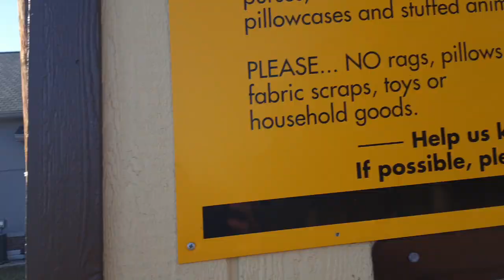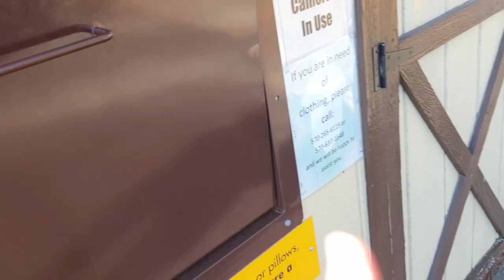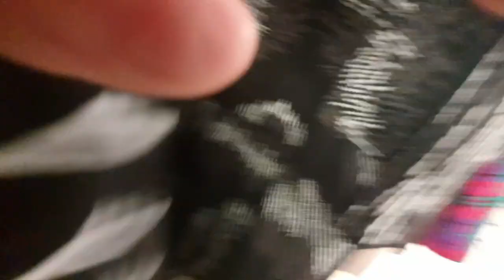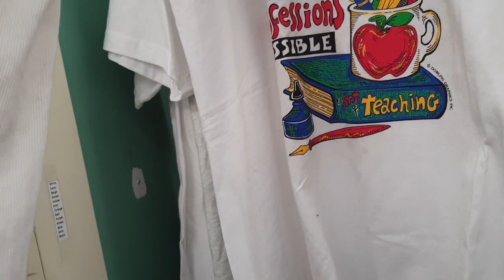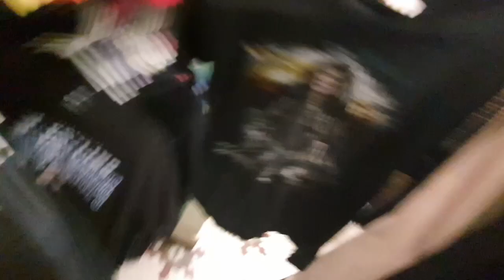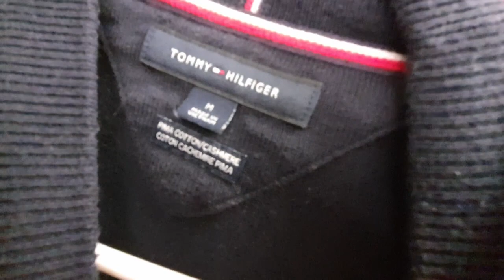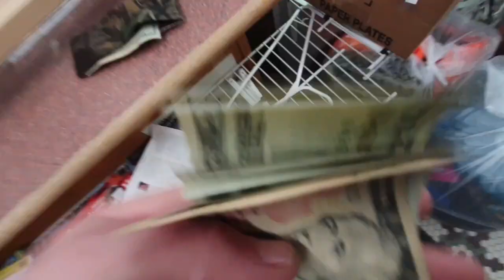$10 Bag Sale WAS EPIC This Month! Scored Tons to Resell + Sneak Peak at the Next Estate Sale!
Every third full week of the month a local thrift store has an AMAZING $10 bag sale! Fill A giant trash bag of Clothing, Shoes, Accessories, ETC...for TEN DOLLARS! (no limit on number of bags either!) All the volunteers that work there know me pretty well and treat me so nicely!

She asks if I can tell if a COACH bag is real. What do you think, is it real or fake?

Next Video I'll be taking you into a house for an Exclusive look at an up coming estate sale, and it's a BEAUTIFUL place with tons of neato stuff!